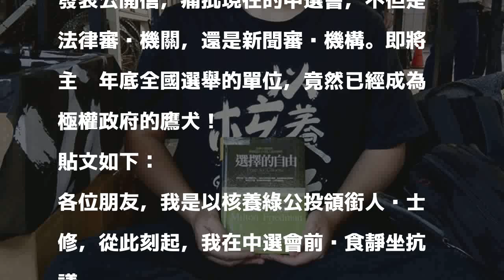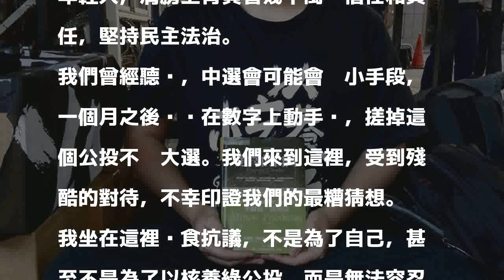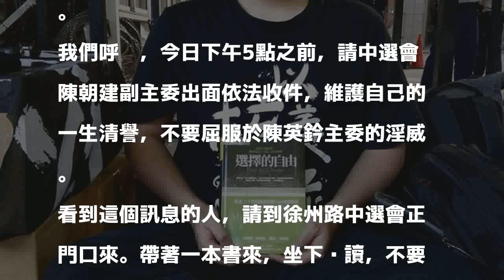黃士修轟中選會成集權政府鷹犬 絕食抗議送件遭拒收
發表評論評論如下。